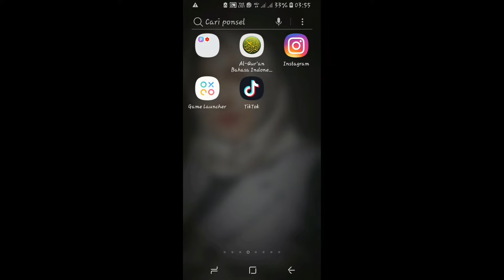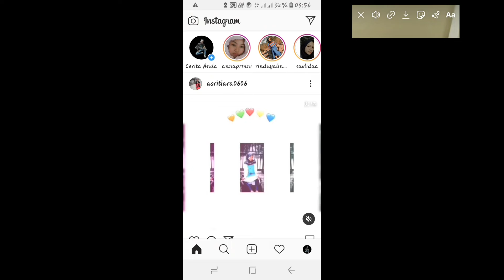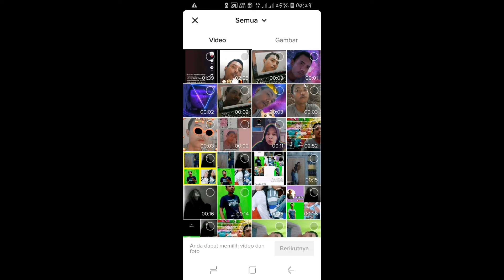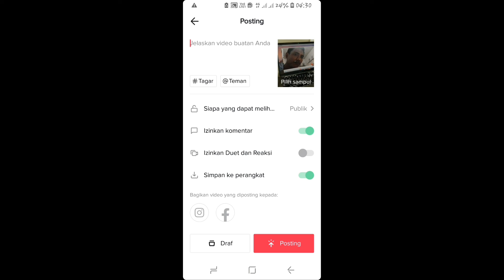cara bikin tiktok yang lagi viral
assalamualaikum wr wb.. video kali ini saya membagikan cara membuat video tik tok dengan menggunakan banyak filter instagram, efek ig terbaru
filter instagram yang viral di tik tok, cara bikin tik tok efek instagram, tutorial tik tok new trend
cara bikin tiktok kekinian
car bikin tiktok yang lagi viral
cara membuat tiktok yang sedang trend,
tutorial tik tok viral efek instagram
cara menggabungkan efek instagram di tik tok